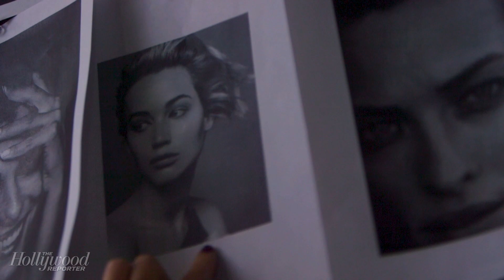Jennifer Lawrence: "We're Not Equal to Men, in Every Way that Counts" | THR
Jennifer Lawrence talks about equality between the sexes behind the scenes are her Hollywood Reporter cover shoot.